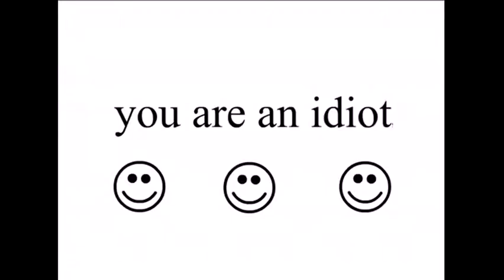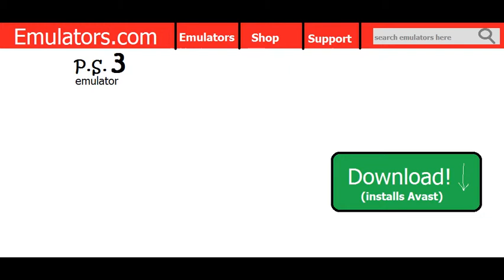Angry German Kid Episode 4 - AGK tries to get the PS3 emulator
Leopold tries to download a emulator, but keeps getting a blue screen.